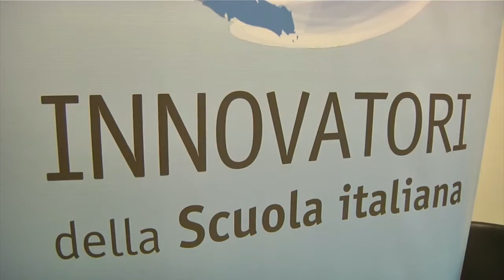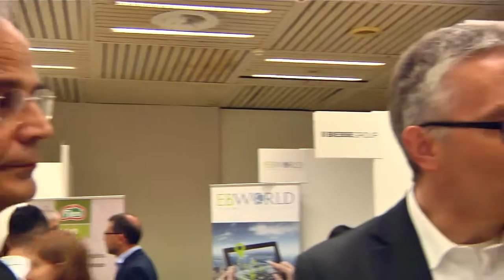YFF2016 - 03 - SCEGLIERE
Prosegue il Your Future Festival, la manifestazione ideata dall’Università Politecnica delle Marche, e, giunti al terzo giorno di appuntamenti affronta forse uno degli incontri più attesi dagli studenti: il Career Day.
In una sola giornata, dalle 9 alle 18, la Facoltà di Ingegneria ha accolto circa 1500 ragazzi che hanno incontrato le 75 aziende presenti.

In aumento rispetto alla precedente edizione le aziende che hanno partecipato al Career Day incontrando studenti, laureati e laureandi, raccogliendo curriculum e facendo colloqui.

[Sara Maddaloni, Ufficio Marketing e Comunicazione Messersì Packaging]

Imprese italiane e non solo dai nomi importanti come Ikea, Rainbow, Fileni, Benelli, Tod’s, Unicredit e Lidl.
Tra le aziende straniere presenti c’era Wartsilia, impresa finlandese specializzata nella fabbricazione di sistemi di propulsione e generazione di energia per uso marino e OSB AG. Realtà leader nei servizi di ingegneria e IT con 500 dipendenti e 12 sedi in Germania.

[Matteo Ricci, Ricerca e Sviluppo OSB AG]

Ad accompagnare il rettore della Politecnica delle Marche Sauro Lunghi in mezzo ai banchetti delle aziende, un ospite speciale, il presidente della Regione Luca Ceriscioli, venuto a salutare e conoscere le tante realtà locali ed internazionali che hanno partecipato al Career Day.